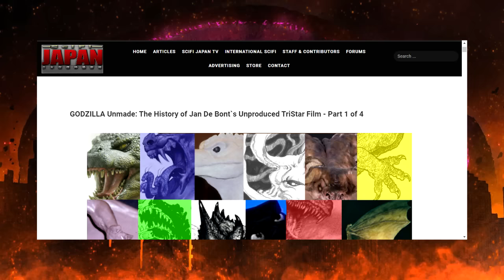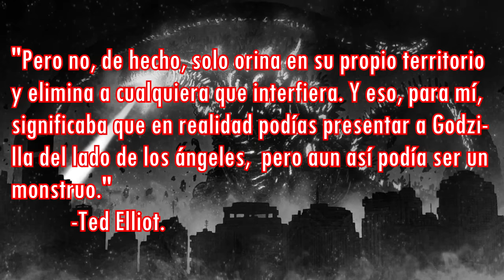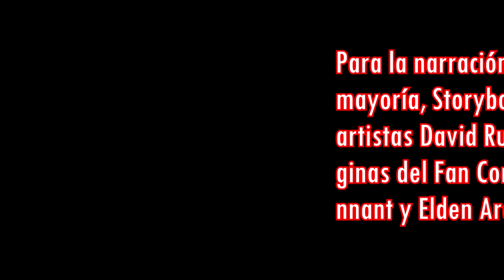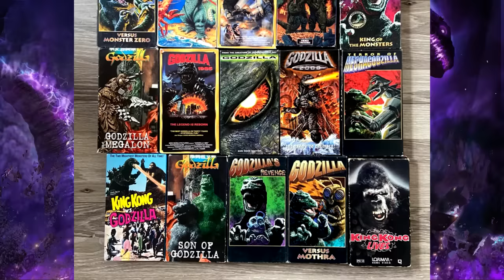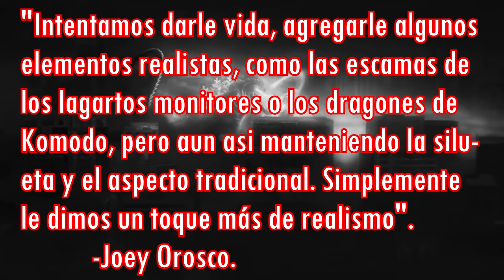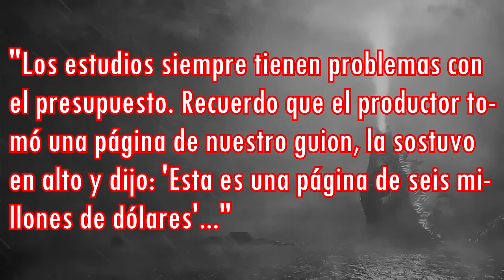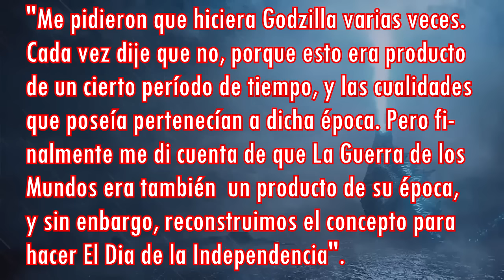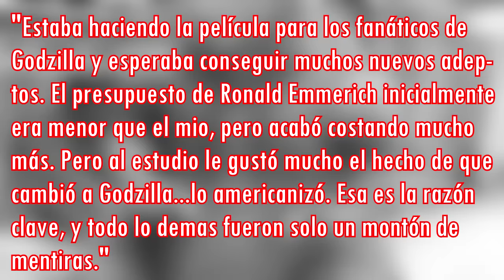GODZILLA 1994 ¿Como iba a ser? VIDEO DEFINITIVO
LINEA DE TIEMPO:
0:01 Intro

0:09 Información de Godzilla en el cine

3:56 Origen: Ideando la cinta
13:41 Guión narrado
26:22 Jan de bont se une
32:14 Artes conceptuales
37:13 Efectos especiales
44:34 Cancelacion :(
51:43 Roland Emmerich cambia la cinta
57:21 Godzilla del 98 se estrena y...
1:00:02 Conclusion